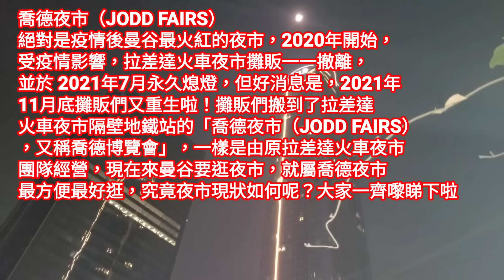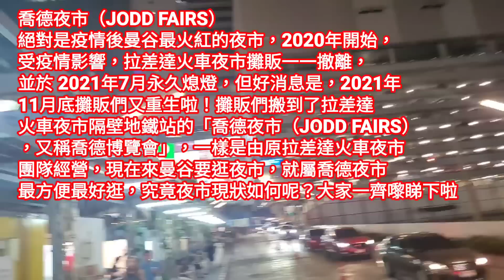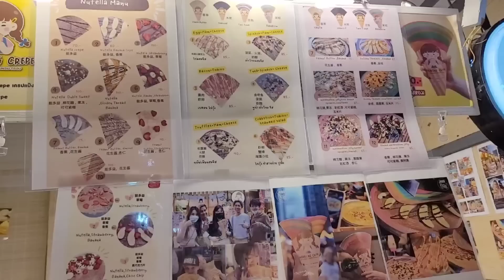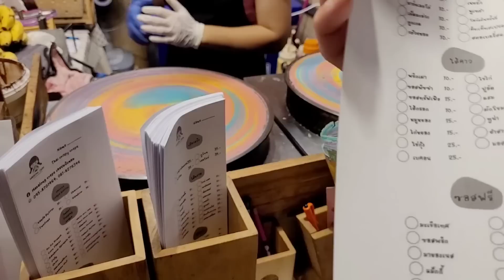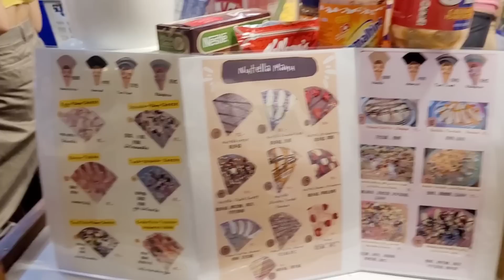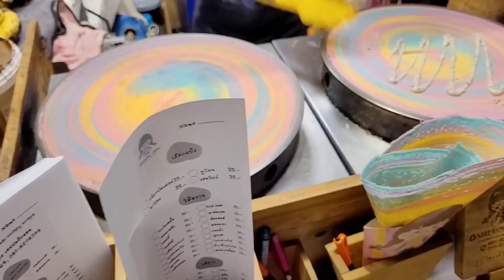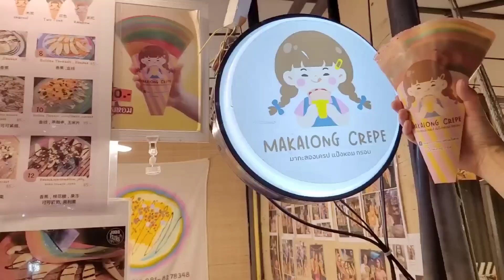EP3 泰國旅行系列🇹🇭✈️[橋德夜市jodd fairs]泰國曼谷最火紅的夜市🔥👍2020年開始，受疫情影響😔舊火車夜市🚇攤販撤離😭永久熄燈⚫但是，2021年11月又重生啦🎉搬到火車夜市隔壁地鐵站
The night market has been moved since 2020.  But it's re-open again since November 2021 .

多謝你支持 👈🙏🤝💖😊